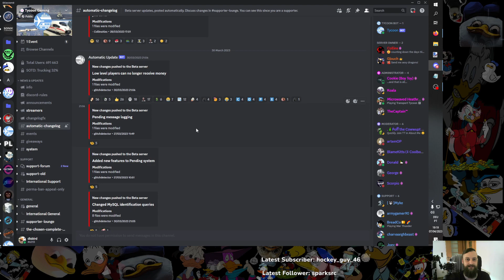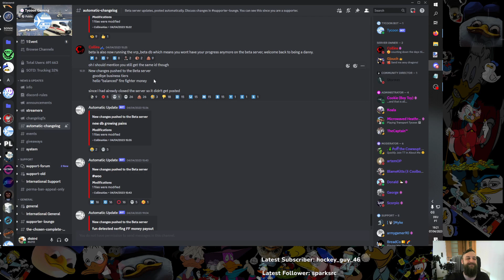TT News: It is done.. They are finally gone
Imagine uploading a TT video lmaoo